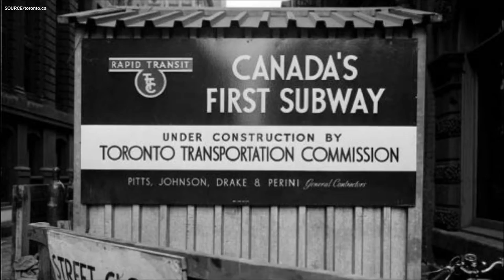EVOLUTION OF CITY │ TORONTO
Toronto is the capital city of Ontario and the most populous city of Canada.

In this video, we are going to show you, the evolution of Toronto, from its early discovery, up to the modern city of today.